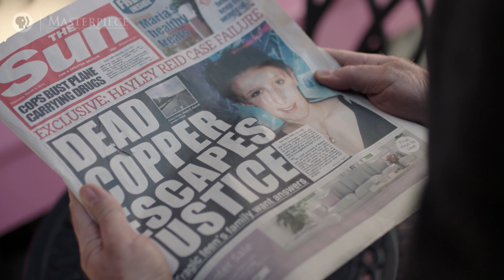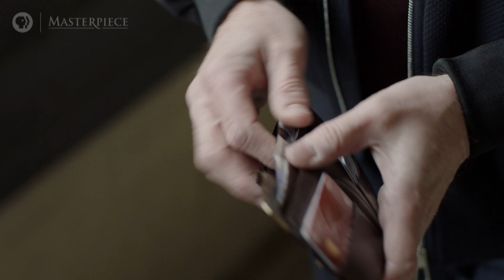Unforgotten, Season 3: Official Trailer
When a 16-year-old girl’s remains are discovered, Cassie and Sunny work to track down the killer. The investigation leads to a tight-knit group of four old school friends whose bonds are put to the test when they find themselves under suspicion.